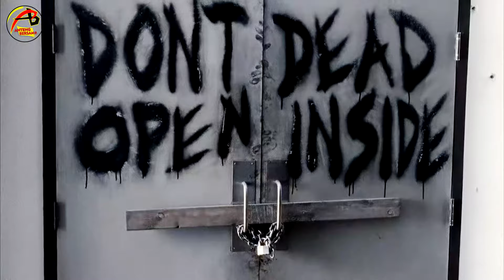SEMUA MANUSIA BERUBAH MENJADI MAKHLUK PEMAKAN MANUSIA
TWD SEASON 1
Episode 1